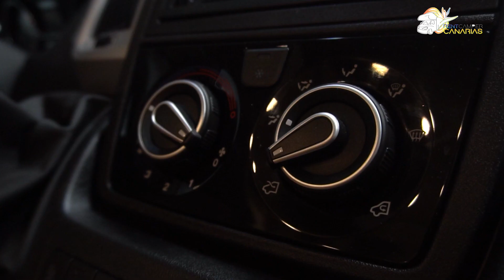Autocaravana Bürstner Ixeo Time 734 60 EDITION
Muy buenas familia!!!

Menuda autocaravana os traigo hoy... seguro que os encanta, no es para menos!
Lo que más me gusta de ella es la amplitud que tiene en la habitación, baño y ducha.

Decidme en los comentarios si os gusta!!!

Un abrazo enorme, nos vemos en la próxima!